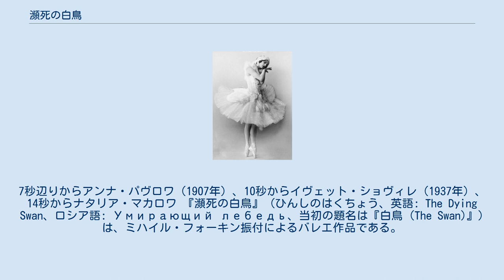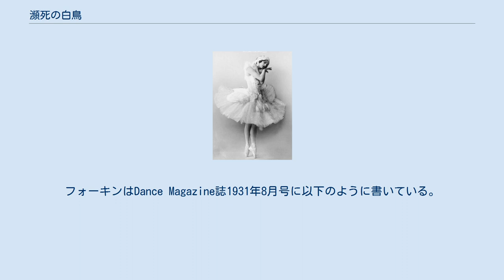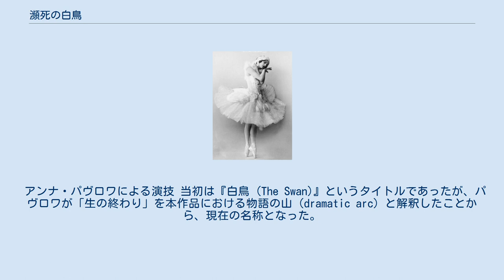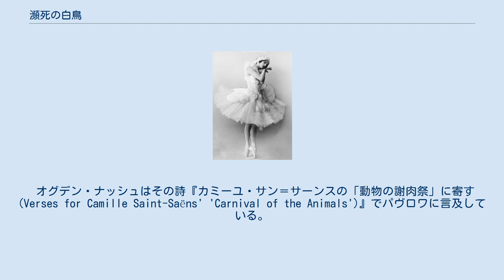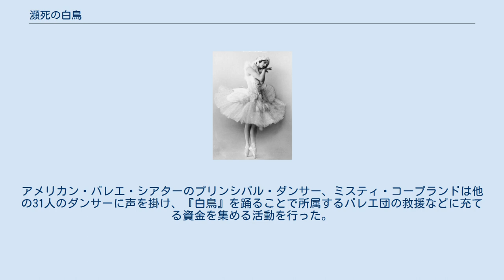瀕死の白鳥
サン＝サーンスの楽曲
『瀕死の白鳥』の動画。
7秒辺りからアンナ・パヴロワ（1907年）、10秒からイヴェット・ショヴィレ（1937年）、14秒からナタリア・マカロワ 『瀕死の白鳥』 (ひんしのはくちょう、英語: The Dying Swan、ロシア語: Умирающий лебедь、当初の題名は『白鳥 (The Swan)』) は、ミハイル・フォーキン振付によるバレエ作品である。
 ミハイル・フォーキンがバレリーナアンナ・パヴロワのために、カミーユ・サン＝サーンスの組曲『動物の謝肉祭』第13曲『白鳥』（Le Cygne）に振付を行ったもので、パヴロワはその生涯でこの作品を約4,000回演じている。
湖に浮かぶ一羽の傷ついた白鳥が、生きようとして必死にもがき、やがて息絶えるまでを描いた約4分間の小品で、1905年にロシアのサンクトペテルブルクで初演された。
この作品は、ピョートル・チャイコフスキー作曲の『白鳥の湖』におけるオデットの解釈に影響を与えた他、従来とは異なる解釈やさまざまな翻案をも生み出してきた。
 マリインスキー・バレエでバレリーナに昇格したばかりであったアンナ・パヴロワが、公園で見た白鳥の姿とテニスン卿の詩『瀕死の白鳥』に刺激を受けて、ガラ公演で披露するためのソロ演目としてミハイル・フォーキンに振付を依頼したのがきっかけである。
フォーキンは、かつて自宅で友人のピアノに自身のマンドリンで演奏したことがあったサン＝サーンスの『白鳥』を提案し、パヴロワがこれを受け入れて制作が始まった。
リハーサルが行われ、あっという間に完成した。
フォーキンはDance Magazine誌1931年8月号に以下のように書いている。
 それはほとんど即興だった。
私は彼女の前で踊り、彼女は私のすぐ後ろでそれに続いた。
続いて彼女が踊り、私は彼女について歩きながら、彼女の腕を曲げ、ポーズの細部を修正していった。
この作品以前に、私は素足を使いがちで爪先立ちでの踊りを避けているとして批難されていた。
『瀕死の白鳥』はこういった批判に対する回答であった。
この作品は、新たなロシアのバレエのシンボルになった。
これは優れた技巧と表現力の結合であった。
それはあたかも、ダンスがただ目のみを満足させ、また満足させるべきというだけでなく、目から魂に突き通るものでなければならないということの証明のようであった。
 1934年に、フォーキンはダンス評論家アーノルド・ハスケルに次のように語っている。
 それは小品であったが、（中略）当時としては「革命的」であり、古いものから新しいものへの移行を見事に体現していた。
技法としては古いダンスと伝統的な衣装を用いており、極めて卓越した技巧が求められるが、目的とするところはその技術を誇示することではなく、生とすべての死すべきものの間の果てなき闘争のシンボルを描き出すことであった。
それは全身の踊りであって、手足だけの踊りではない。
目だけでなく、感情や想像力にも訴えるものである。
 アンナ・パヴロワによる演技 当初は『白鳥 (The Swan)』というタイトルであったが、パヴロワが「生の終わり」を本作品における物語の山（dramatic arc）と解釈したことから、現在の名称となった。
振付の大部分は上半身および腕の動き、パ・ド・ブーレ・スイヴィと呼ばれる小刻みなステップで構成されている。
 フランスの評論家アンドレ・レヴィンソンは次のように書いている。
 腕を折り曲げ、爪先で、彼女はゆっくりと夢うつつにステージを一周する。
手を滑るように動かし、現れたところから背景へと退くことで、地平線へと飛び立とうと試み、つづいてその魂で空との境界を探り出そうとする。
緊張が徐々に和らぐと彼女は地に沈み、痛みのために腕をかすかに振る。
そしてステージの端に向かって、脚をハープの弦のように震わせながら不規則なステップでよろめく。
右足を地面に沿って素早く前方に滑らせ、左膝に倒れ込んだ姿は地上の桎梏に苦しむ空の生物そのものである。
そして遂に痛みに苛まれて彼女は死ぬのである。
 アンナ・パヴロワは1922年に日本でも『瀕死の白鳥』を踊っているが、これを見た芥川龍之介は『露西亜舞踊の印象』で次のように賞賛している。
 「瀕死の白鳥」は美しい。
僕はパブロワの腕や足に白鳥の頸や翼を感じた。
同時に又みおやさざ波を感じた。
更に僕自身あきれた事には、耳に聞こえない声も感じた。
パブロワもかうなれば見...